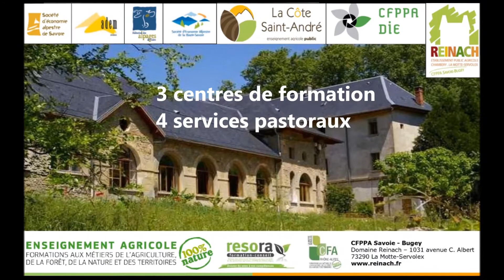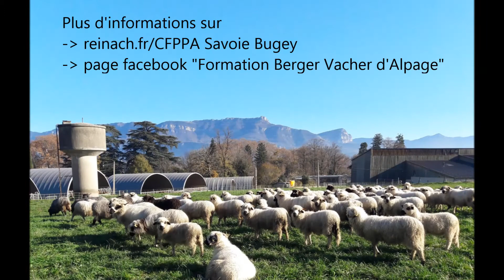Formation berger - Vacher d'alpage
Formation proposée par le CFPPA Savoie-Bugey